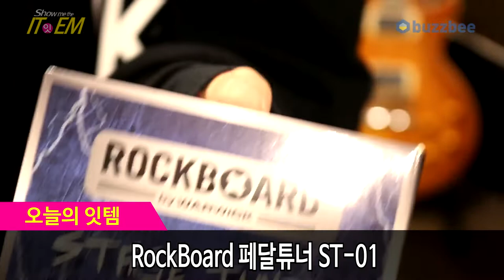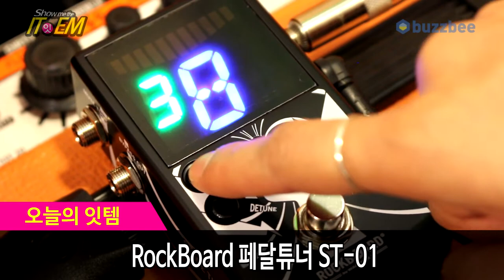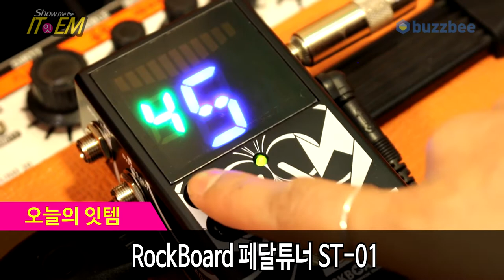[Show me the ITEM 938회] RockBoard 페달튜너 ST-01